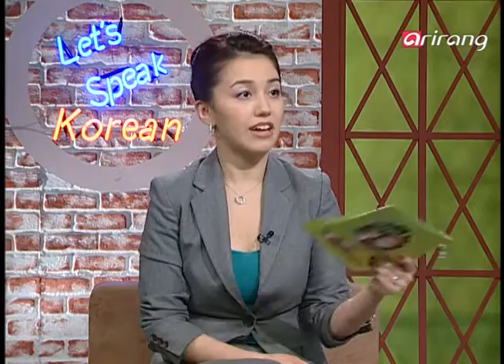Let's Speak Korean 2(Ep.17) I eat Japanese food or Italian pasta once in while - 일식이나 이태리 파스타도 먹어요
- Stephen: You are a good cook. They're all delicious. I like it.
- Friend: You're flattering me... What kinds of food do you usually like?
- Stephen: I often eat Korean food since I live in Korea.
- Stephen: I eat Japanese food or Italian pasta once in a while.
- Yeon Ji Kim: Which Korean food do you like the most?

Study Tip!
Let's see Korean movie
Watching the movie, Again and Again!

- Stephen: 음식 솜씨가 좋군요. 음식이 다 제 입에 맞아요.
- Friend: 별 말씀을... Stephen은 어떤 음식을 즐겨 드세요?
- Stephen: 물론 한국에 있으니까 주로 한식을 먹죠.
- Stephen: 가끔 일식이나 이태리 파스타도 먹어요.
- Yeon Ji Kim: 한국 음식 중에서 어떤 음식을 제일 좋아하세요?

공부 팁
한국 영화 보기
한 영화를 계속해서 볼 것